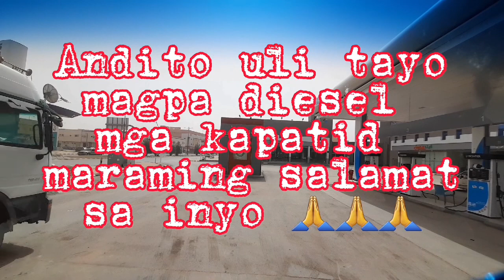Tara maglagalag tayo sa dhurma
refill diesel
al drees petrol